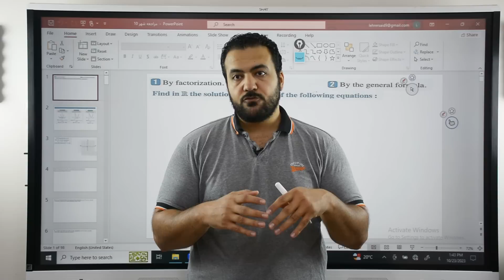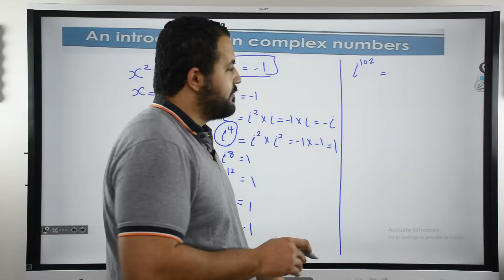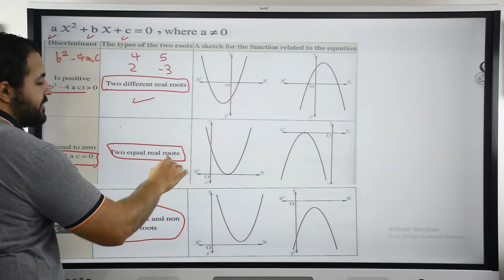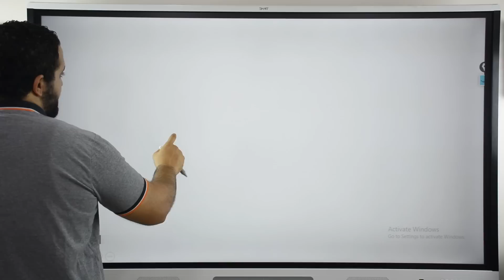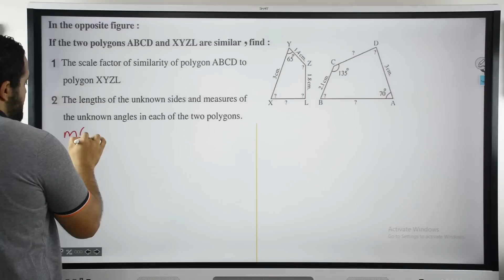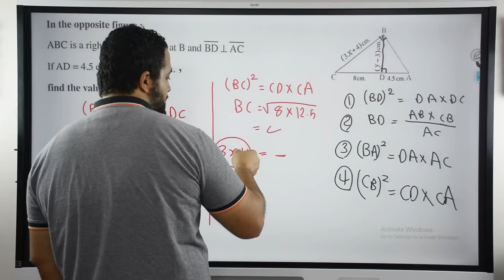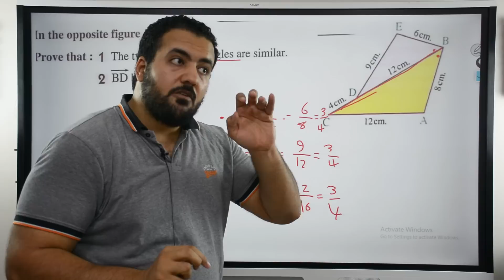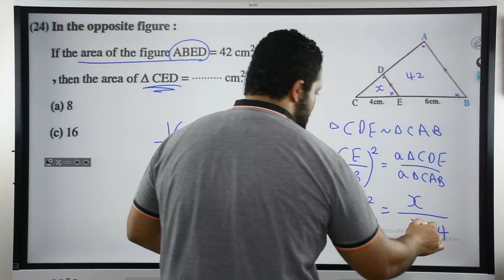مراجعة أسطورية لطلاب أولى ثانوي لغات ( مقرر شهر أكتوبر)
Lesson 1,2,3 Algebra
Lesson 1,2 trig
Lesson 1,2,3 Geometry